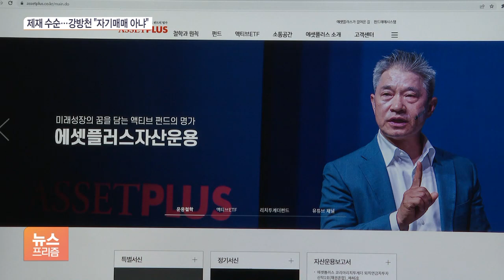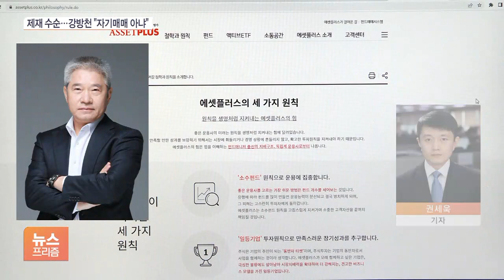존 리 이어 강방천도 차명 투자 의혹…금감원 제재 착수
[앵커]

가치투자 전도사로 알려진 강방천 에셋플러스자산운용 회장이 차명투자 의혹에 휩싸였습니다.

오늘(29일) 깜짝 은퇴 선언을 발표했지만 앞서 존 리 메리츠자산운용 대표에 이어 또 불명예 퇴진 가능성이 커졌는데요.

권세욱 기자, 강방천 회장이 받고 있는 의혹, 어떤 내용인가요?

[기자]

자기 매매 의혹인데요.